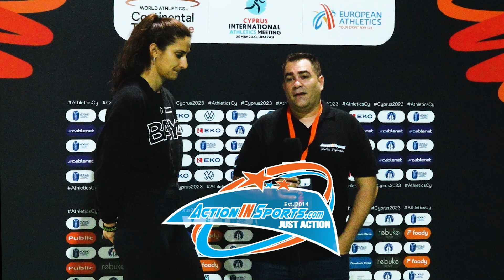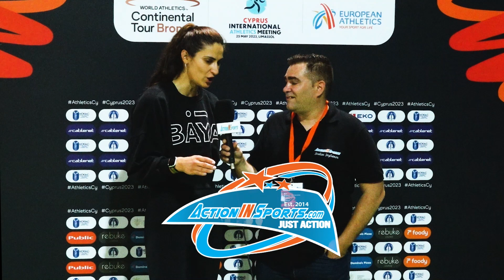Τατιάνα Γκούσιν: «Θέλω σταθερούς αγώνες γύρω στο 1.90 ώστε να φτιαξω ένα ωραίο ranking»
Welcome to the official ACTION IN SPORTS YouTube channel.
Find us on the internet:
Copyright Action IN Sports